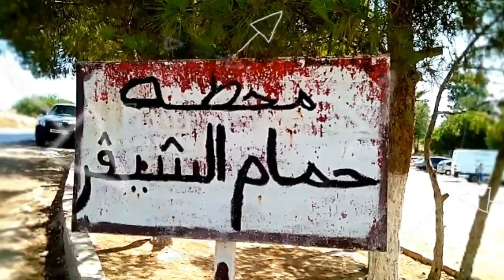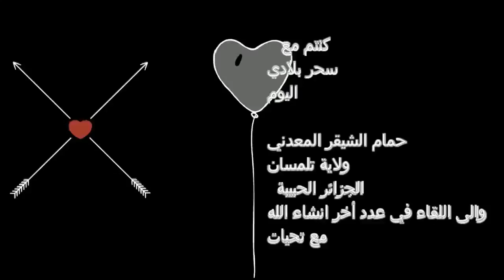حمام الشيقر المعدني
المحطة الاستشفائية حمام شيقر